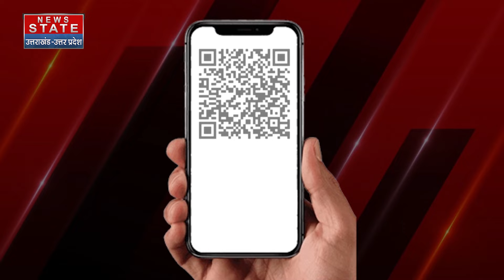Putin Arrest Demand: ICC बोला- पुतिन को करो गिरफ्तार? Mangolia ने की ऐसी हरकत गुस्से में आया Ukraine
Putin Arrest Demand: ICC बोला- पुतिन को करो गिरफ्तार? Mangolia ने की ऐसी हरकत गुस्से में आया Ukraine vladimirputin putinarrest russiaukrainewar putin icc #

News State Apps डाउनलोड करें:
Download Android and iOS Apps for more updates: